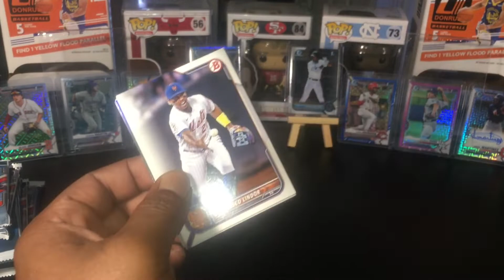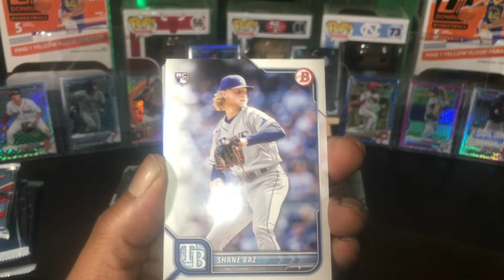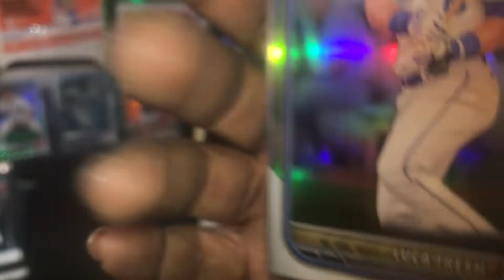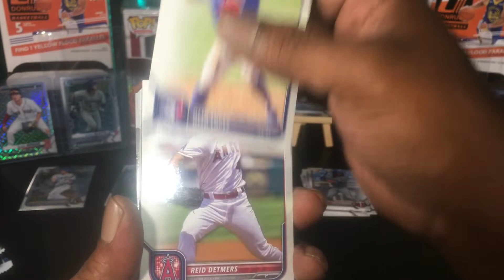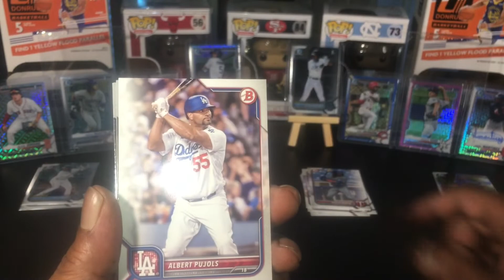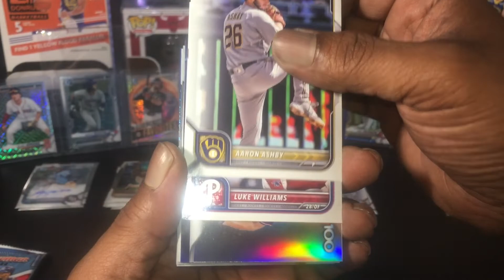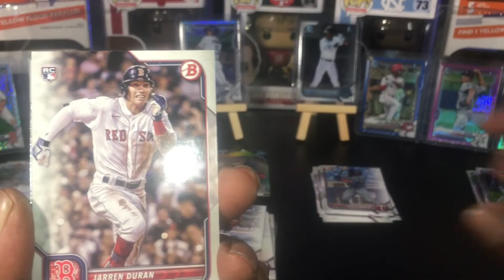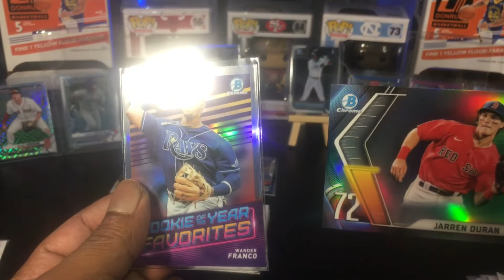2022 bowman value packs and blaster !